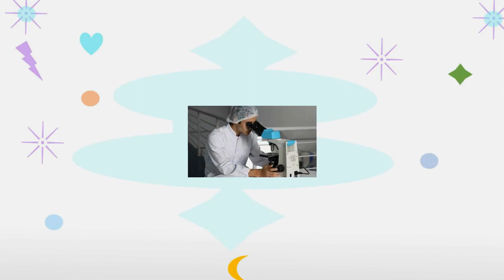Assiduous ( meaning + pronunciation + images )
Assiduous meaning. Assiduous means